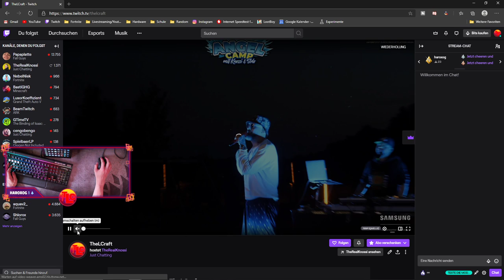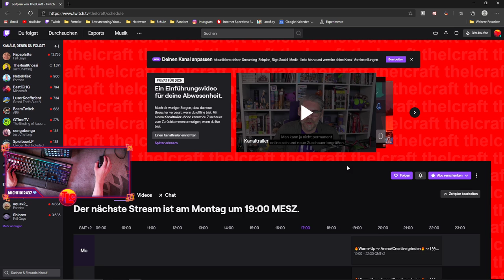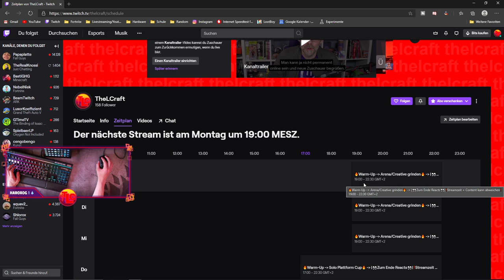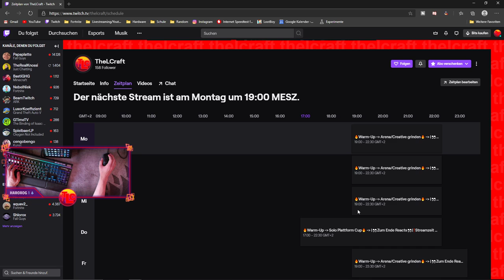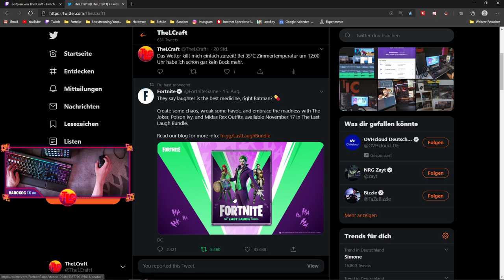Mein neuer STREAMINGPLAN🔥|+Warum KEINE VIDEOS kamen😢